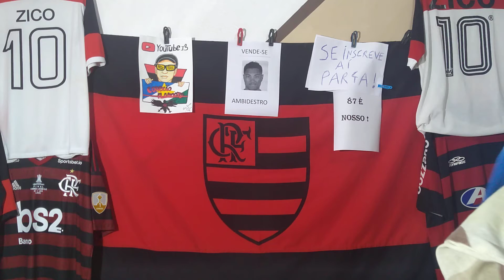PÓS-JOGO: BOAVISTA 1 X 1 FLAMENGO - EU TÔ MALUCO! PARTIDA PATÉTICA! CARIOCA 2021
Pós-jogo de Boavista 1 x 1 Flamengo válido pelo campeonato carioca 2021. Análise tática do flamengo e notas dos jogadores. React da partida em breve.